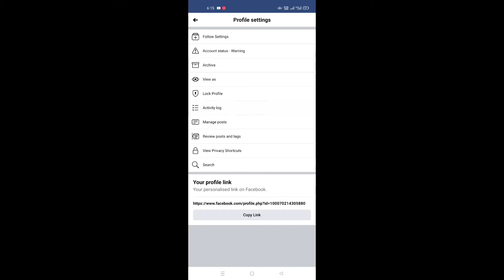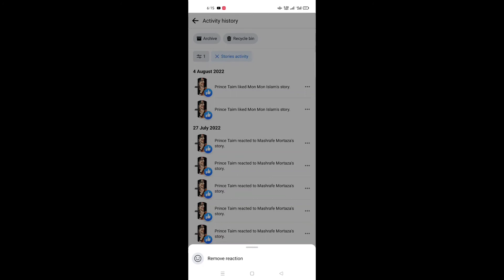How To Remove Facebook Story Reaction || How To Undo Facebook sending Story Reaction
Hello friends In this video i will show you How To Remove Facebook Story Reaction || How To Undo Facebook Story Reaction

✅This video just educational purpose only